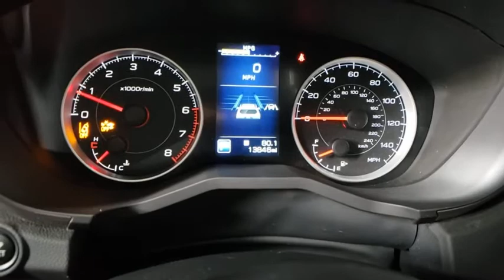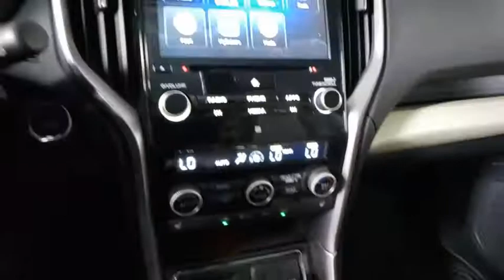2019 Subaru Ascent Prescott, Prescott Valley, Sedona, Cottonwood, Camp Verde, AZ S45201B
Tungsten Metallic Used 2019 Subaru Ascent available in Prescott, Arizona at Findlay Subaru of Prescott. Servicing the Prescott Valley, Sedona, Cottonwood, Camp Verde, AZ area.

Visit with our NON-Commission team, for a hassle free experience! Save more with Findlay Subaru Prescott, with our competitive, market based pricing!brClean CARFAX.brWe use Market Based Pricing to give you the best price, upfront, without games. We do the shopping, so you get the deals!br2019 Subaru Ascent Premium 21/27 City/Highway MPG Odometer is 1995 miles below market average!brAwards:br  * 2019 KBB.com 12 Best Family Cars   * 2019 KBB.com 10 Favorite New-for-2019 Cars   * 2019 KBB.com Brand Image Awards   * 2019 KBB.com 5-Year Cost to Own Awards